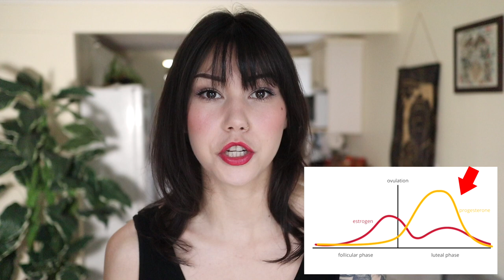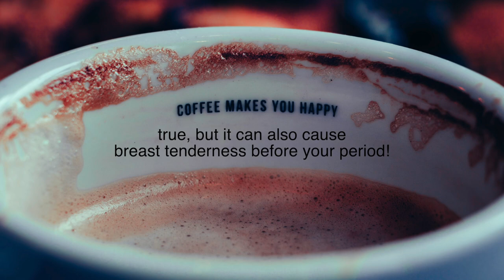SORE BOOBS before your period? Here's Why & What To Do About It!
Hey everyone! Let's talk about premenstrual breast pain! It's a common occurrence that happens due to hormone fluctuations and often exacerbated by excess estrogen. That doesn't mean you have to deal with it though! There are a lot of things you can do to support healthy hormones and in this video I share some tips you can incorporate into your life to help you reduce or even eliminate premenstrual breast tenderness all together.

00:00 - intro
00:24 - the low down on breast tenderness
01:40 - what to do about it
07:55 - thanks for watching!

My favourite books on menstrual health & plant based nutrition

Who Am I: My name is Crystal, I am a menstrual wellness educator with a huge passion for menstrual health and plant based nutrition. Years ago, I began living in sync with my cycle and it completely changed my life! Now I am here to help you get to know your flow because your cycle matters and cycle awareness is your super power.